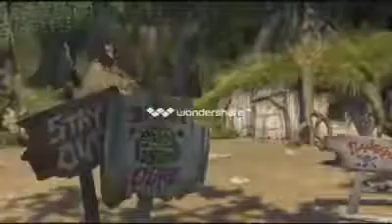جوک هزارگی شریک(shriek) قسمت 2